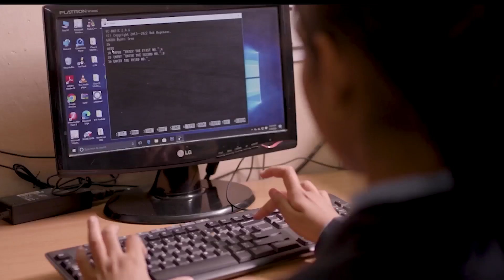अब की राजनीति कैसी होनी चाहिए? सुनिए! Astrologer/Owner Wild Waadi शैलेन्द्र जायसवाल क्या बोले??